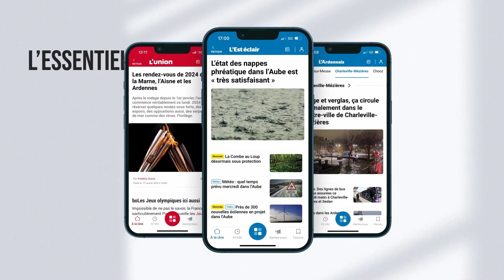Vign'Art 2024 s'installe dans la Montagne de Reims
La 5e  édition du  festival Vign'Art  est  aussi installée  dans le Grand Reims, plus précisément dans  trois communes de la Montagne de Reims. A découvrir jusqu'en  septembre